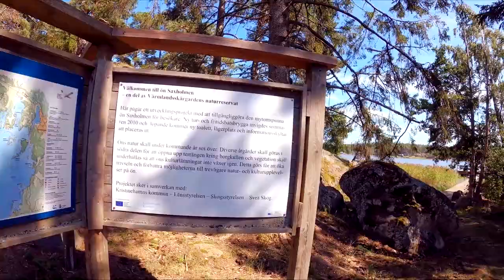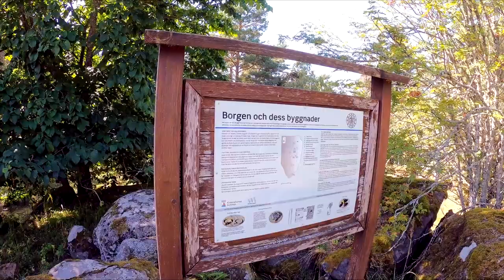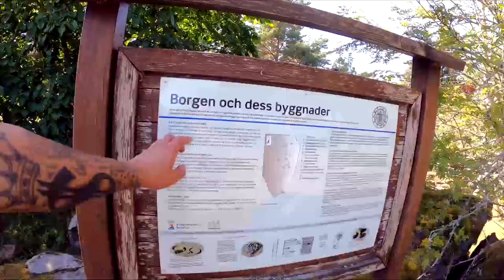Vi tar en dag ledigt och summerar Youtuberacet 2020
Jag är arrangör för Youtuberacet!

Missa inte några riktigt bra videos från Youtuberacet 2020

Vill du stötta mig? Då får du även tillgång till innehåll och övrigt som vanliga Youtubeanvändare inte kan se!